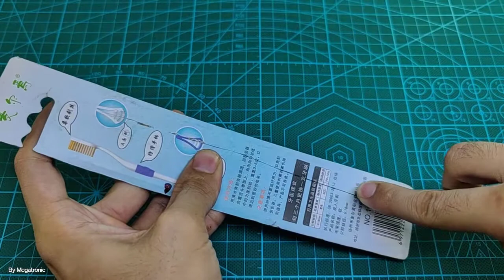TB1118-P56S11 | Care tooth Brush Away Cleaner Toothbrush Tongue Cleaner Scraper Oral Clean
Care tooth Brush Away Cleaner Toothbrush Tongue Cleaner Scraper Oral Clean

Wider design easily cleans with one swipe.
Can remove bad breath by bacteria on the back of your tongue where your toothbrush can't reach.
Dual action removes plaque known to cause bad breath
Make this part of your daily oral care program.
Ideal for cleaning your tongue and giving health and clean breath to you.
The Tongue Cleaner is scientifically designed to effectively clean the tongue.

Specification:
Type: Tongue Cleaner
Material: PP+TPR
Color: As the pictures shown, Sent at random